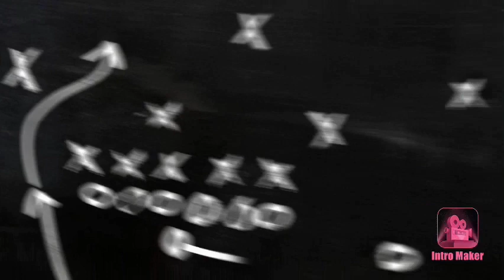My writing intro